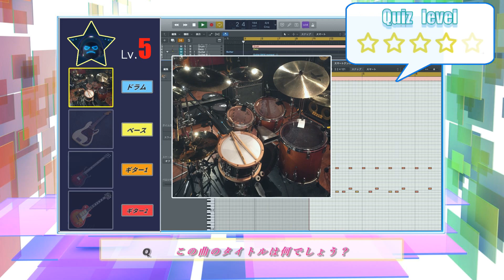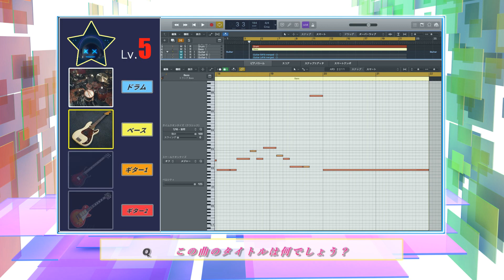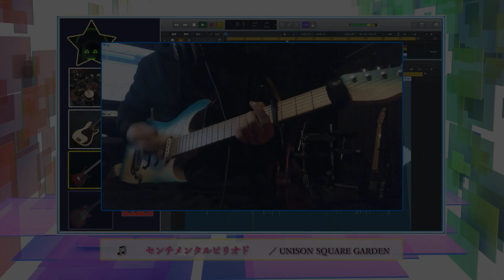【UNISON SQUARE GARDEN 136】リアル演奏曲当てゲームSECOND＃３３９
このチャンネルでは演奏する楽器が増えていくイントロ・サビクイズを、様々なアーティストの曲で出題してます。

三か月に一回、アーティストの入れ替え戦をやります！

【木曜日】UNISON SQUARE GARDEN　イントロ二周目　(不定期)

・King Gnu(隔週)

・弾いてみた動画（強化していきます！）